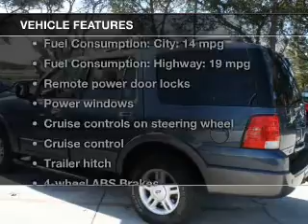2006 Ford Expedition - St. Petersburg FL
Year: 2006
Make: Ford
Model: Expedition
Trim: XLT
Engine: 5.4 liter 8 cylinder 24 valve
Transmission: 4-Speed Automatic
Color: Medium Wedgewood Blue Clearcoat Metallic
Mileage: 138294
Address:
5326 34th St N